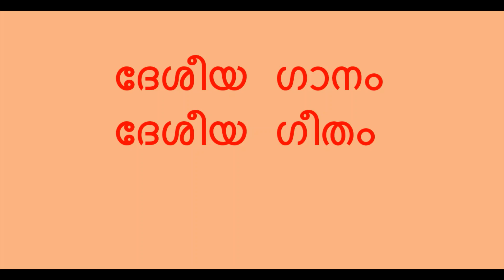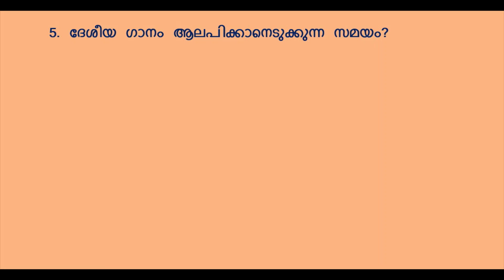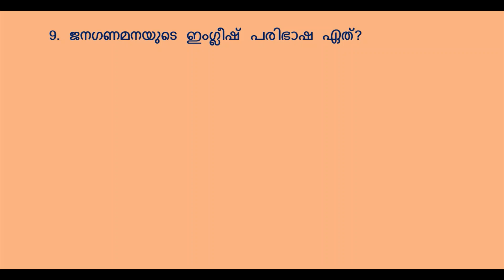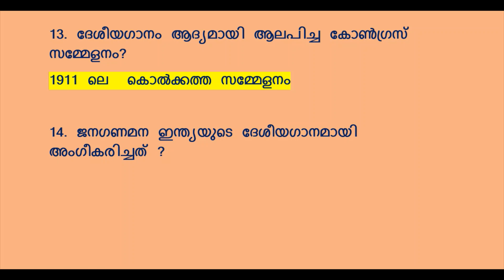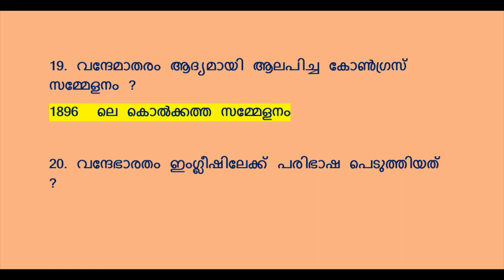ദേശീയ ഗാനം - ദേശീയ ഗീതം മുഴുവൻ ചോദ്യങ്ങളും MOCK TEST ലൂടെ പഠിക്കാം| PSC PRELIMINARY EXAM | LDC| LGS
Visit ww.successfile.in/ for FREE  MOCK TEST and Study Materials.